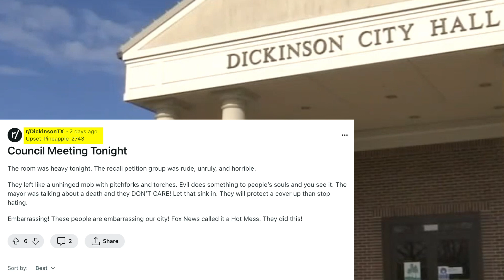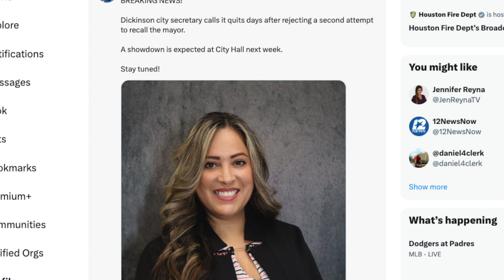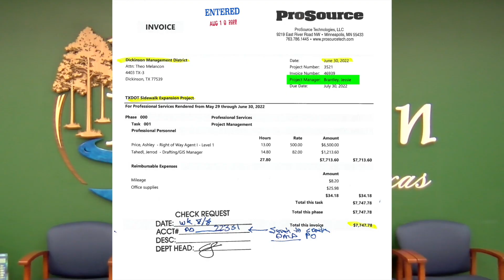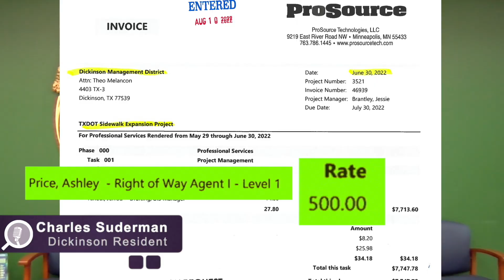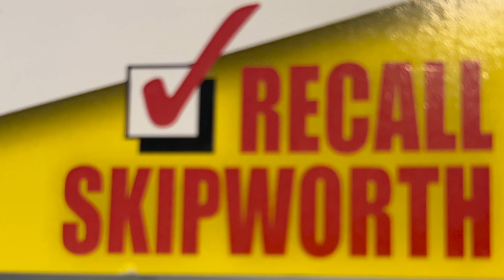Denial In Dickinson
We don’t know what will unfold next in Dickinson, but it’s a small town drama in Galveston county that’s capturing headlines and causing deep divisions.